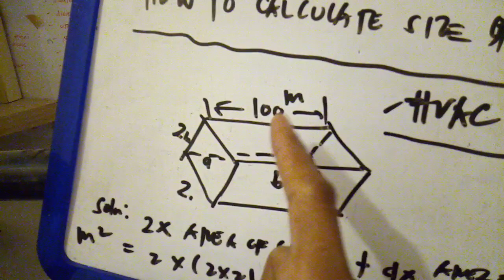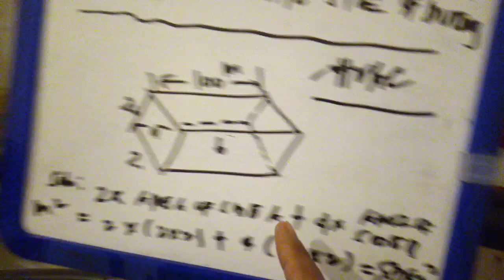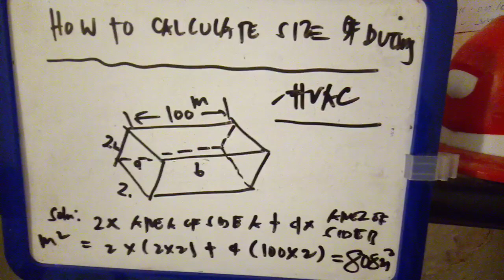How to calculate the size of ducting in tagalog